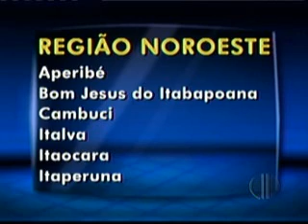Itaperuna ganha equipe de reportagem da Inter TV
A Inter TV apresenta uma novidade, agora a emissora possui mais uma equipe de reportagem, que vai ficar em Itaperuna. Quem vai viver de perto as necessidades dos itaperunenses será o cinegrafista Gerson Gonçalo e o repórter Lucas Girardi. A partir desta terça-feira (18), o município terá uma equipe morando e cobrindo os principais assuntos da cidade e região.